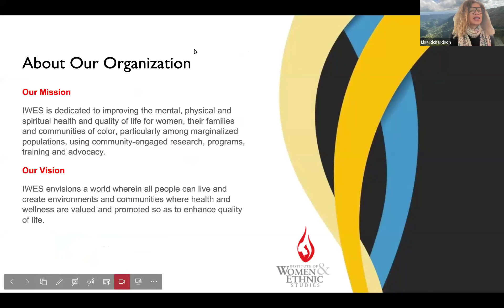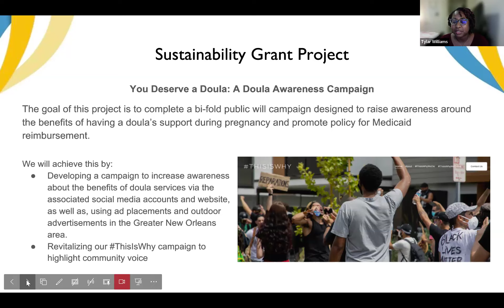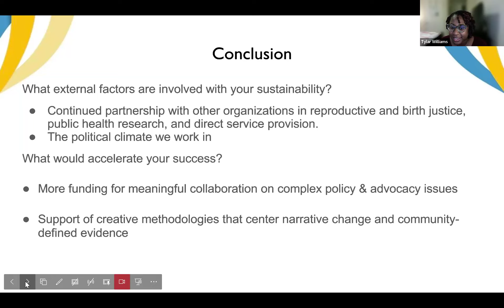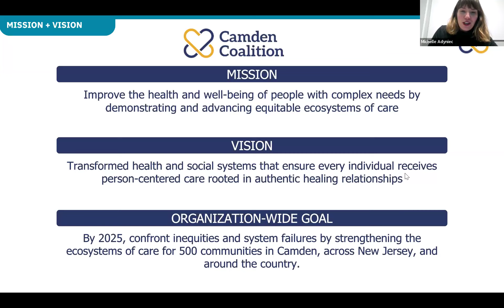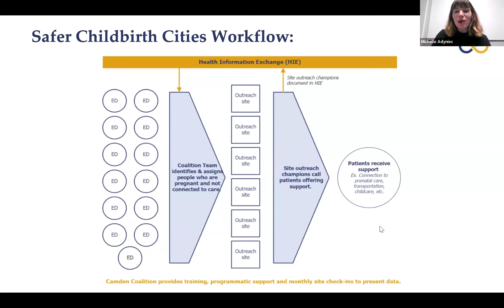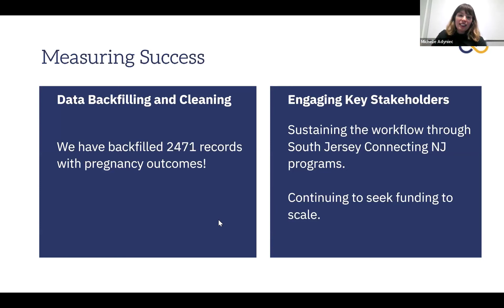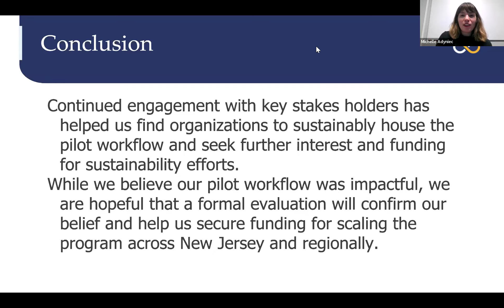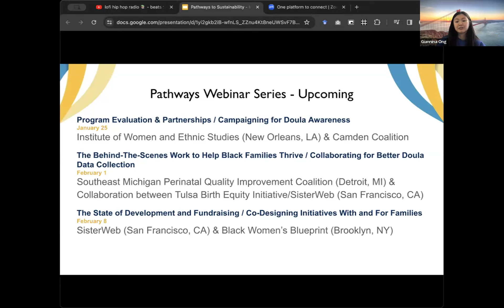IWES & Camden Coalition-Pathways to Sustainability Webinar